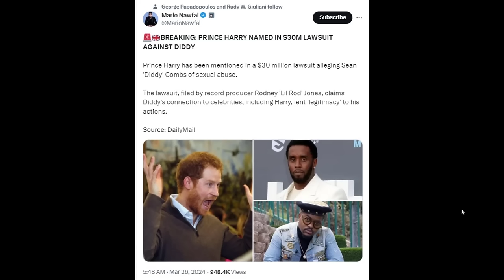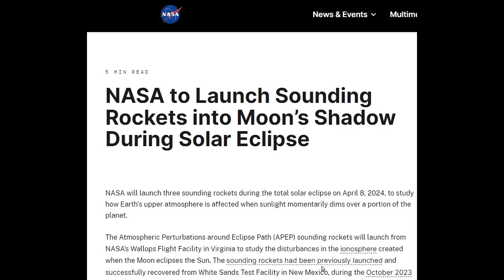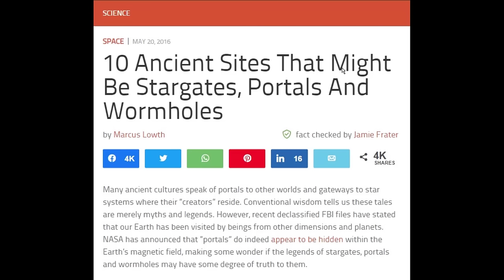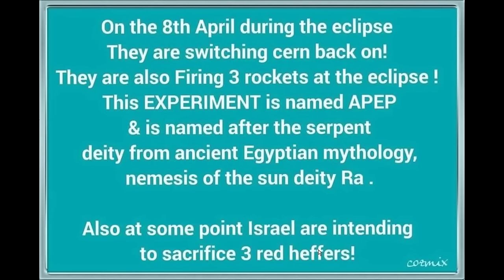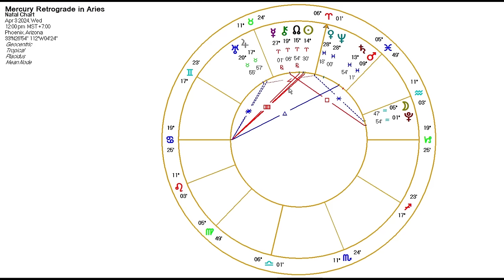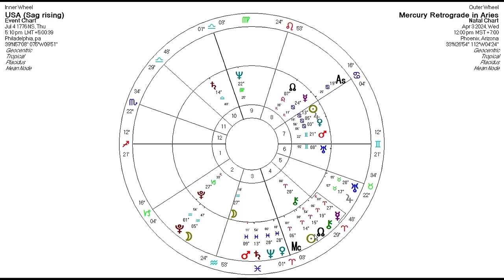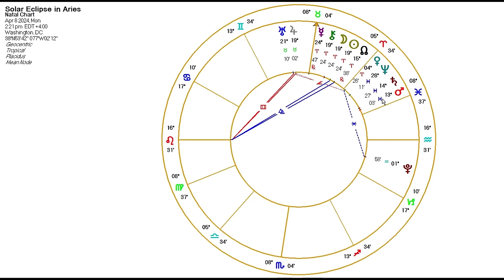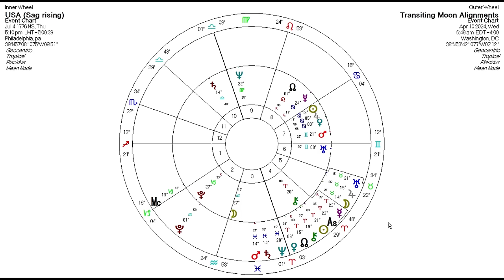Strange Events!! Solar Eclipse April 8, 2024- Astrologer Joseph P. Anthony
Join Astrologer Joe’s Inner Circle to discover the hidden truths about what’s really going on in our world by the powers that shouldn’t be. Learn how to use astrology to navigate life’s chaos, find your true purpose, and connect with a powerful, tight-knit community of like-minded souls.

For those who aren’t ready to take that leap of faith.

Article & Video Links:
The Washington NATO Project - Trump Nullification

"This is ONLY Phase 2 of Biden's border invasion plan, wait until Phase 4 begins" | Redacted News

Why NASA Will Fire Three Rockets At The Solar Eclipse

NASA to Launch Sounding Rockets into Moon’s Shadow During Solar Eclipse

CERN to test world's most powerful particle accelerator during April's  solar eclipse  to search for 'invisible' matter that secretly powers our universe

10 Ancient Sites That Might Be Stargates, Portals And Wormholes

EXPLAINED: What are the Red Heifer cows doing in Israel

Total solar eclipse: National Guard to be deployed amid safety concerns

Why Is The National Guard Being Deployed During The Great American Eclipse On April 8th?

Major Events Surrounding the April 8th Solar Eclipse- Greg Reese

Strange Events at CERN on The April 8th Solar Eclipse | Solar Eclipse Prophecy - End Times Production

10 Ancient Sites That Might Be Stargates, Portals And Wormholes